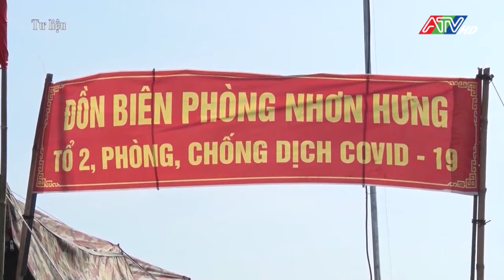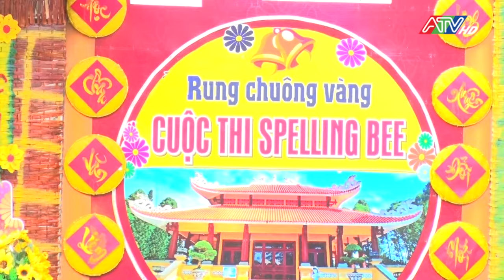Tin tổng hợp trưa 3-3-2024 | Đài Truyền hình An Giang